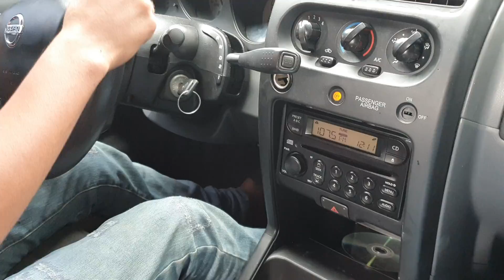Marco Intento Hacerles Una Bro'ma Al Grupo' Pero Nunca Se Imagino Que Probocaria Un Acci'dente.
Contactamos Con Un Msj De Texto